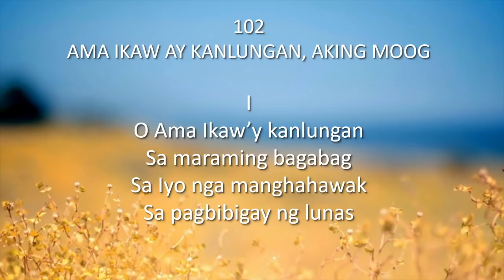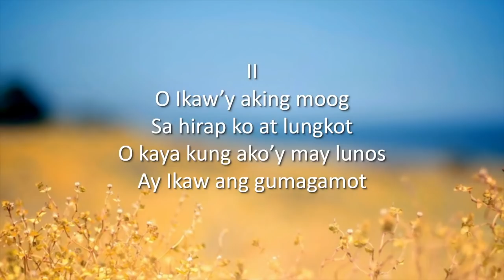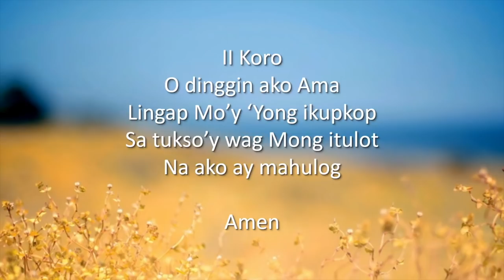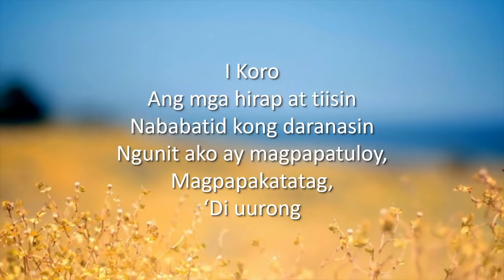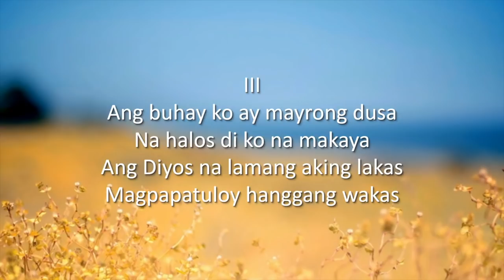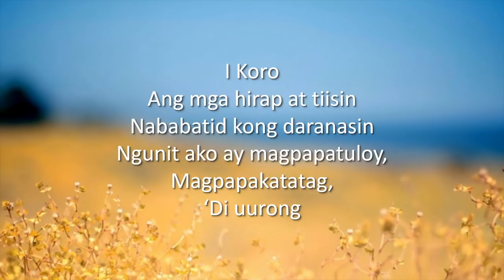[2018.09.01] Asia Worship Service - Bro. Mike Malalis